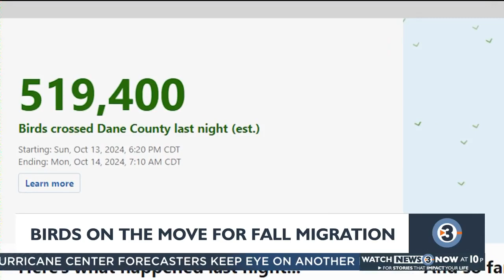Birds on the move for fall migration